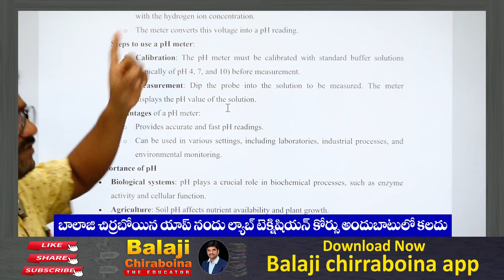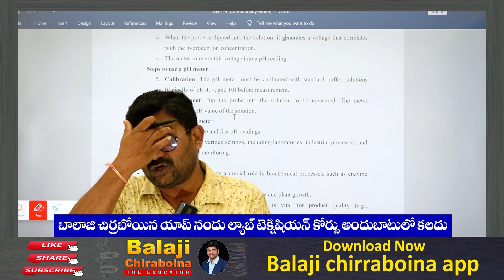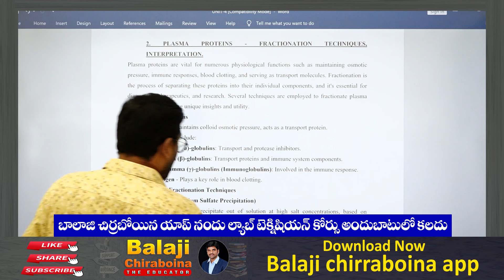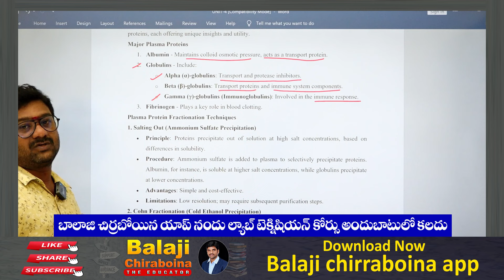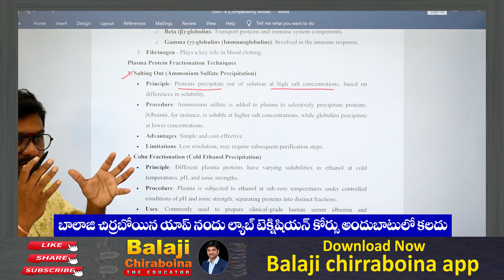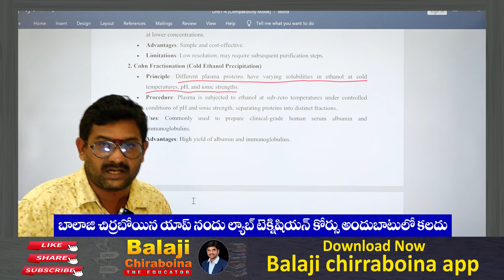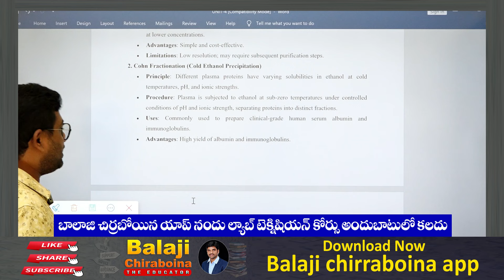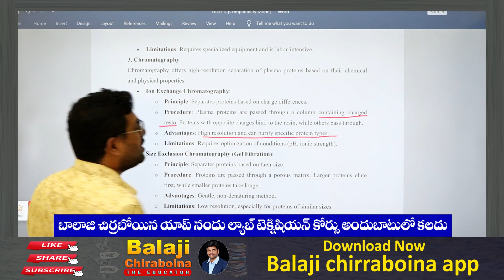mshrb lab technician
in this video krishna sir will be discuss about tslab technician jobs updates

DOWNLOAD APP
 APP NAME :- BALAJI CHIRRABOINA

For Mobile👆🏻

For desktop mode use here👆

 TELANGANA MOVEMENT EXPECTED PAPERS

 నామమాత్రంగా 10 ₹ రూపాయలు చెల్లించండి, ఇప్పుడే డౌన్లోడ్ చేసి మీ తెలంగాణ ఉద్యమ చరిత్రలో మీ నాలెడ్జ్ టెస్ట్ చేసుకోండి 🔥👆🏻
(🎯AP GROUP-2 WARRIORS 🎯👆)